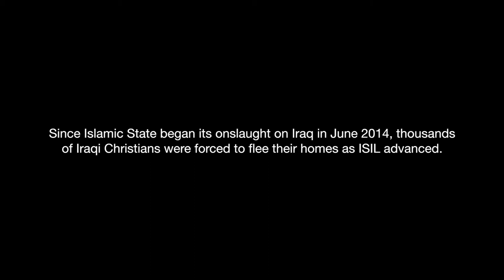Displaced Christians of Iraq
Since Islamic State began its onslaught on Iraq in June 2014, hundreds of Iraqi Christians were forced to flee their homes as they advanced.

Many fled to Erbil, in Northern Iraq.

Many were placed in purpose-built refugee camps but the huge numbers mean thousands of others are forced to live in unfinished buildings or inadequate, makeshift shelters and as winter in the region closes in, there are growing concerns for the welfare of the refugees who, while their homes are still in ISIL controlled territory, have no realistic prospect of returning to them.